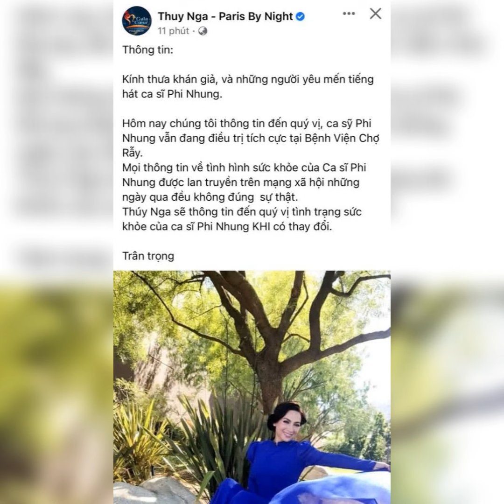Hồ Văn Cường chính thức thông báo tình hình sức khỏe Phi Nhung mới nhất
Mới nhất: Hồ Văn Cường chính thức thông báo tình hình sức khỏe Phi Nhung hiện tại